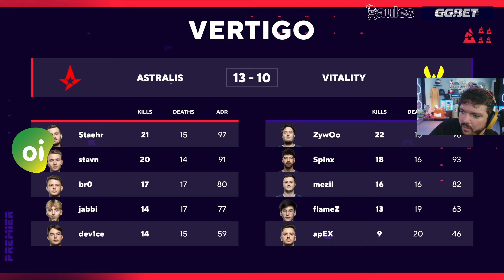ASTRALIS VS VITALITY - BLAST PREMIER FALL GROUPS 2024 (VERTIGO - MAPA 1 MD3)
ASTRALIS X VITALITY